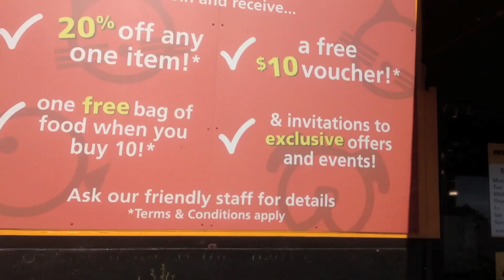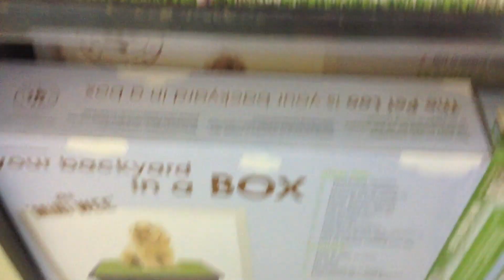Trip to the pet store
Took a trip to the local pet store to stock up on some pet food for the animals.